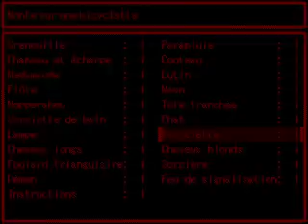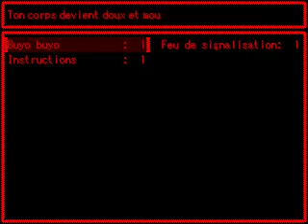Let's play: Yume Nikki 6 (French/Français)